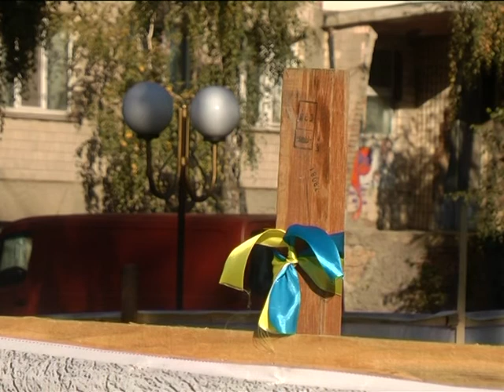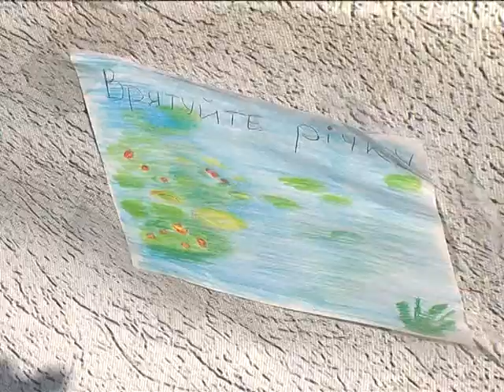Автомийка за 40 метрів від дому: люди проти такого сусідства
Вранці, 16 жовтня, жителі двох будинків по вулиці Келецькій, 50а і 52 вийшли на акцію протесту. Люди проти будівництва автомийки. Кажуть, поряд вже є дві АЗС, тож мийка за їхніми словами, погіршить екологію. На мітинг протестувальники прийшли з плакатами: «Автомийці - ні!», «Дітям – чисте повітря».